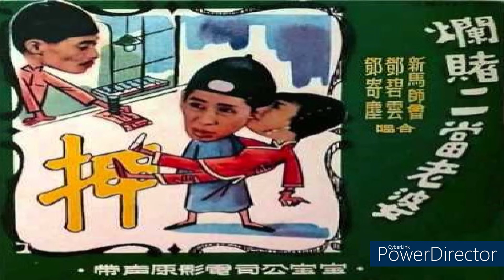合唱新馬師曾 譚蘭卿 鄧寄塵 林丹追老婆款